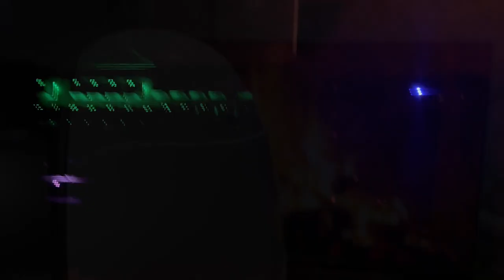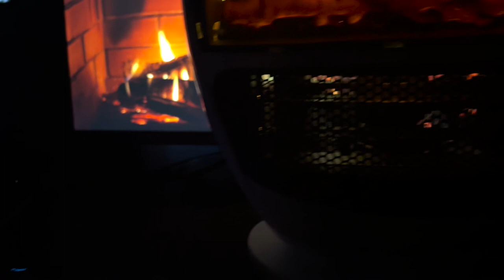Best Electric Heater 2000watt | HAEGER Lava Rotating Blower Heater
Really Impressive Quality and the Price is Very Reasonable.
one-week check warranty. kindly make a video while opening the parcel for any claim, without which no claim shall be entertained
2 heating powers of 1000 & 2000watt
cool/warm/hot wind for selection
adjustable room thermostat automatically controls temperature
overheat protection
Electric Room Heater - HAEGER - Spanish Brand
Brand: HaegerHaeger a well-renowned European brand offers an electric heater with advanced features and a high-quality build suitable for room sizes upto 12 x12 ft.1. 2 Heating powers: 1000 / 2000 W2. Cool / Warm / Hot air. Three selectable modes3. Powerful blower4. Adjustable room thermostat – automatic control temperature5. Overheating protection6. Automatically switches off on falling or tilting. So no tension of falling down or a child playing nearby7.180 degree wind direction8. A beautiful display of ornamental fire9. Power Indicator Light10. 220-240V 50 Hz11. Ideal for room size: 12*12 fts
Brand: Haeger

Haeger a well-renowned European brand offers an electric heater with advanced features and a high-quality build suitable for room sizes upto 12x12 ft.

1. 2 Heating powers: 1000 / 2000 W
2. Cool / Warm / Hot air. Three selectable modes
3. Powerful blower
4. Adjustable room thermostat – automatic control temperature
5. Overheating protection
6. Automatically switches off on falling or tilting. So no tension of falling down or a child playing nearby
7. 180 degree wind direction
8. Beautiful display of ornamental fire
9. Power Indicator Light
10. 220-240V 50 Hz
11. Ideal for room size: 12*12 fts

Price:  7500